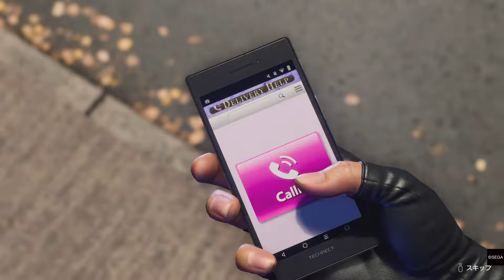【龍が如く8】EX-HARD：ボス「おそうじ丸 Ver.2.1(おそうじ丸ふたたび)」